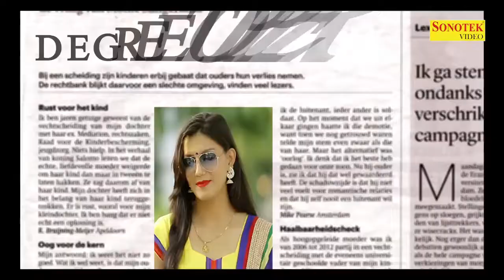Badli badli laage music entertainment Sapna chaudhari new song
Lakshman Kumar music center